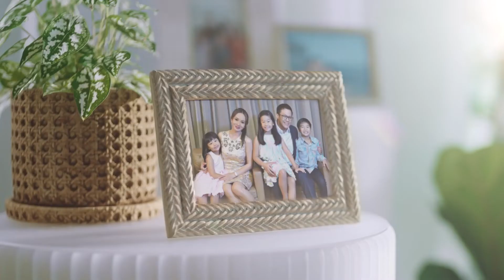TOP Nanox - TVC 30s (Mandarin)